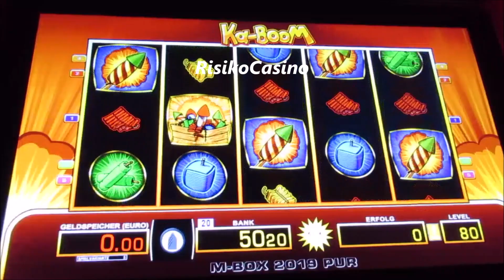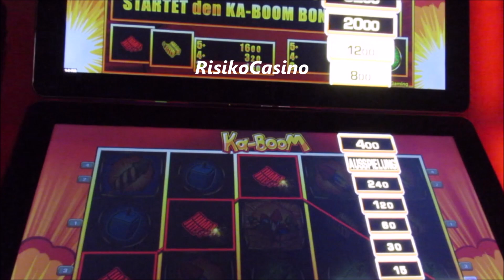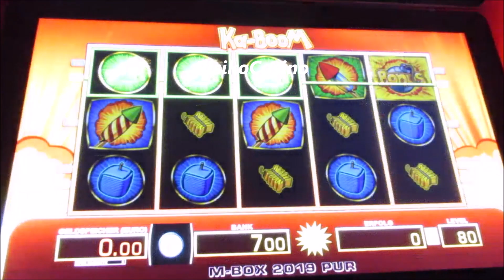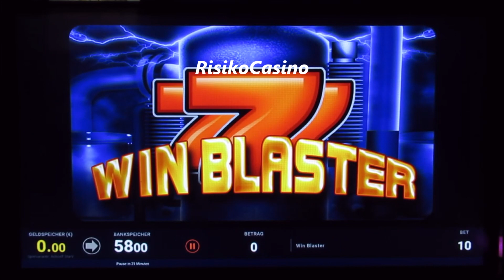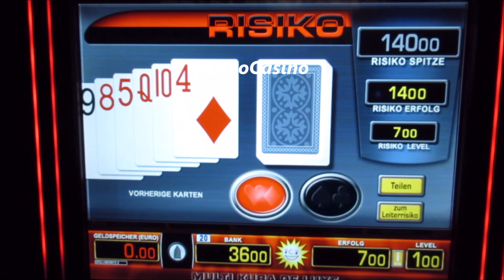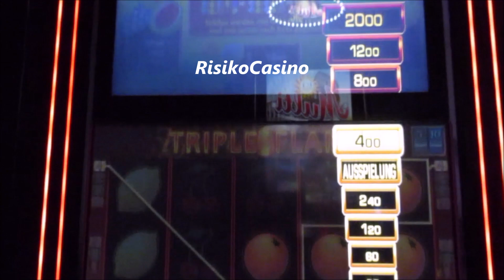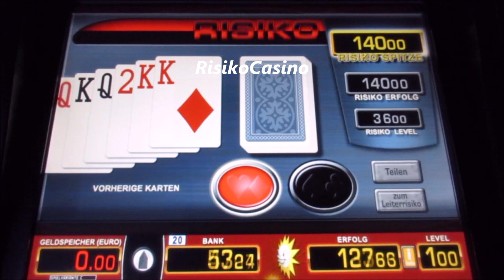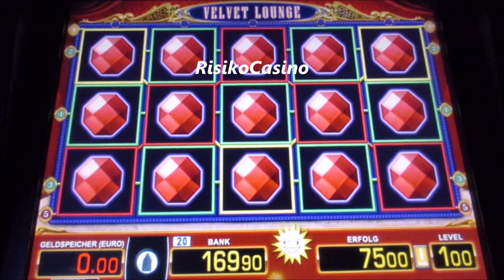Von Ka Boom über Triple Flame bis hin zu Velvet Lounge! Risikosession aus der Spielothek bis 2€! Tr5